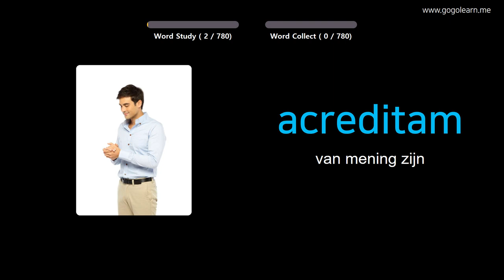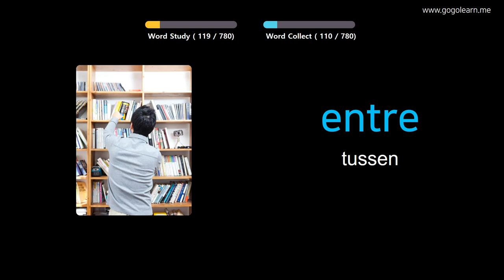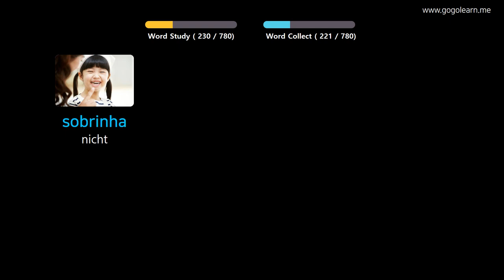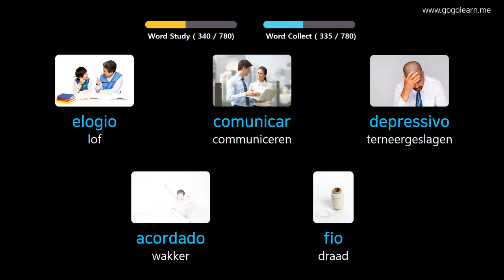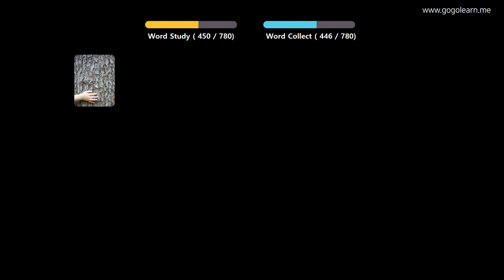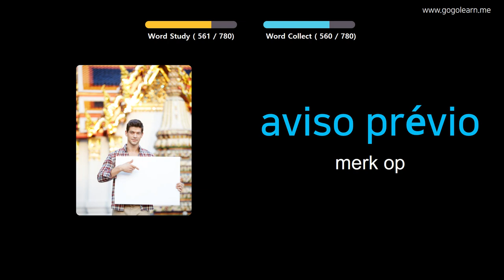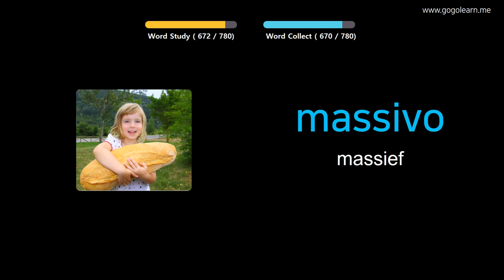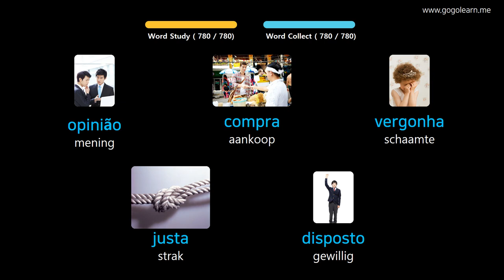Portugees Leren Door Middel Van Foto's |Portugees woordenschat Middelbare School | Golearn